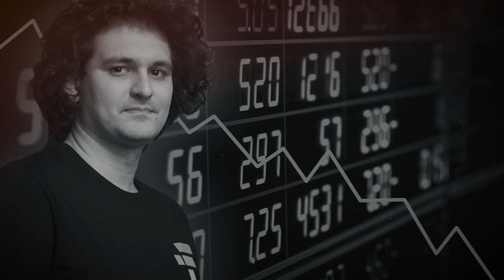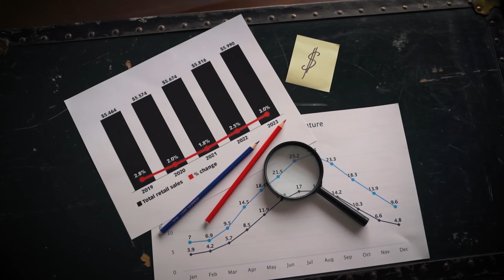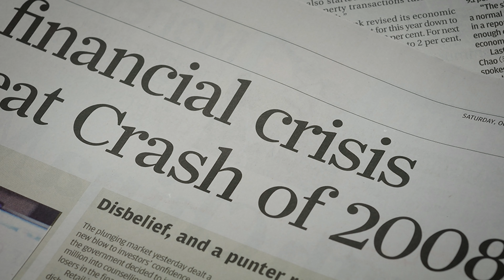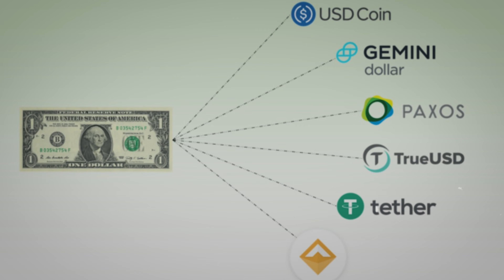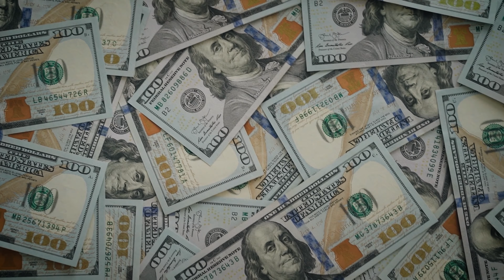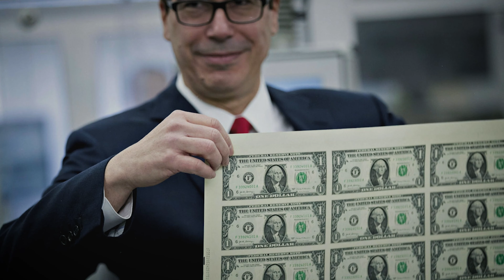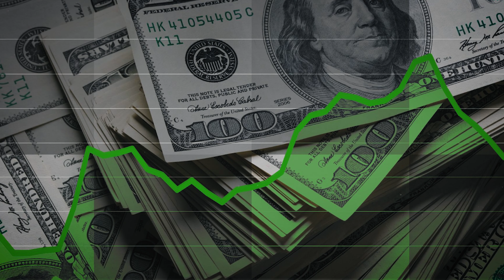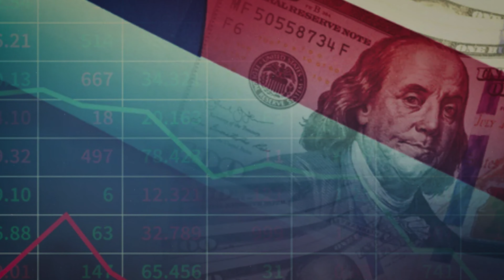Joe Brown Hersey Financial Inflation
In todays video Joe Brown @HeresyFinancial is going to explain how inflation works, What is the reverse repo, How does the federal reserve make money, what causes inflation and why does the fed keep raising interest rates?

-TIMESTAMP-
0:00 Joe Brown Hersey Financial Inflation.
1:01 What is The Federal Reserve.
3:50 The Lender of Last Resort.
10:00 What is the Reverse Repo.
12:50 How does the Federal Reserve Make Money.
15:30 Why does the Fed Keep Raising Interest Rates.
17:30 How is Inflation Calculated.
20:00 Fed Rate Hikes January 2023.

*Nothing I state or express should be considered professional advice. This channel is intended for educational and entertainment purposes only. All content contained within is just my own opinion and experience. I do not advise that you buy sell trade or hodl any digital asset of any kind. You should always consult with your own finical advisor before making any investment decisions. I do not support any type of leverage trading, sports betting, or online gambling of any sort. It is extremely reckless and I strongly advise against it*